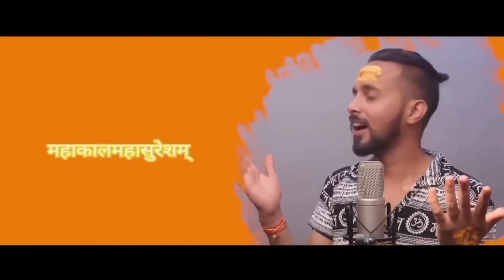Har Har Shambhu Shiv Mahadeva हर हर शभ Har Har Shambhu Abhilipsa Panda ft Jeetu Sharma